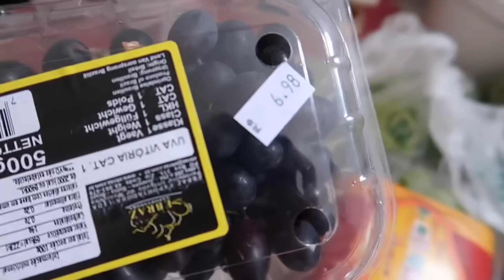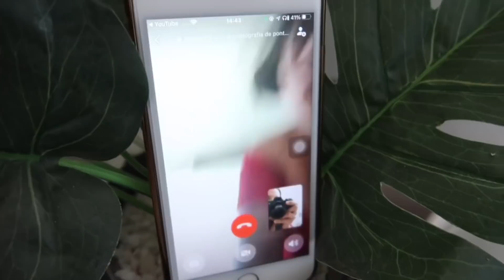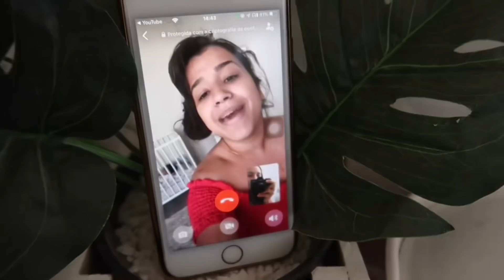FAXINA NA GELADEIRA 💓 COMPRA DA SEMANA | ORGANIZAÇÃO NA GELADEIRA | ALMOÇO DELICIOSO 😋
Todas as músicas usada no vídeo e do epdemic Sound ( com direito autoral , a não ser q vc seja assinante )